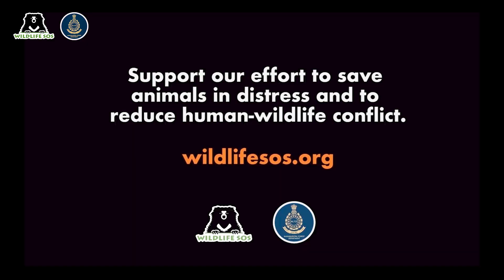Lost Leopard Cubs & Mother Happily Reunited In Maharashtra!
Three 45-day-old leopard cubs were found in a sugarcane field in Umbraj Village located in Otur forest range of Junnar division in Maharashtra.

In a successful rescue and conservation effort by WildlifeSOS & the Maharashtra Forest Department, the lost cubs were safely reunited with their mother.

To see more action-packed wildlife rescue stories by Wildlife SOS, catch India's Jungle Heroes on Disney+ Hotstar!